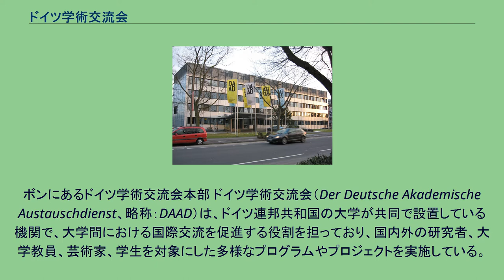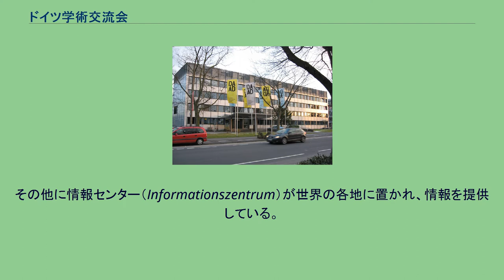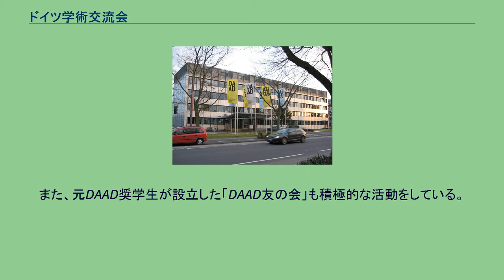ドイツ学術交流会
ボンにあるドイツ学術交流会本部 ドイツ学術交流会（Der Deutsche Akademische Austauschdienst、略称：DAAD）は、ドイツ連邦共和国の大学が共同で設置している機関で、大学間における国際交流を促進する役割を担っており、国内外の研究者、大学教員、芸術家、学生を対象にした多様なプログラムやプロジェクトを実施している。
連邦の公的拠出金を財源基盤として運営され、主として外務省、 さらに教育・科学・研究技術省、経済協力省から拠出されている。
その他に情報センター（Informationszentrum）が世界の各地に置かれ、情報を提供している。
東京事務所は、日独の大学間における学術交流、および日本企業との協力提携の促進を重要な目的として、1978年4月に開設された。
初代のウルリヒ・リンス所長以降、ディルク・シュトゥッケンシュミット所長、ゲオルク・ノイマン所長、イレーネ・ヤンゼン所長、ホルガー・フィンケン所長、ウルズラ・トイカ所長そして2017年3月着任のドロテア・マーンケ所長のもと、各専門分野を代表する日本の大学や研究機関などと常に密接な連携活動を行っている。
東京事務所では、ドイツ留学に関する情報の紹介、ドイツに留学する方のためのDAAD奨学金の募集、ドイツから日本へ留学しているDAAD奨学生のサポート、日本の大学で講師として活躍するドイツ語を母語とする先生方への情報提供なども行っている。
また、元DAAD奨学生が設立した「DAAD友の会」も積極的な活動をしている。
歴史学 教育学 美術 音楽 神学 法学 医学 天文学 文学 語学 哲学 体育学 鉄道工学